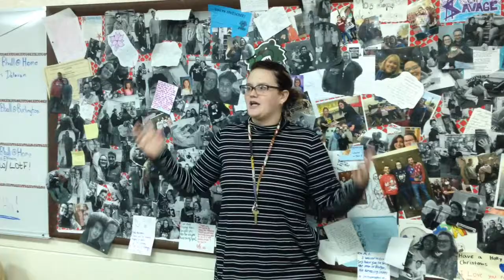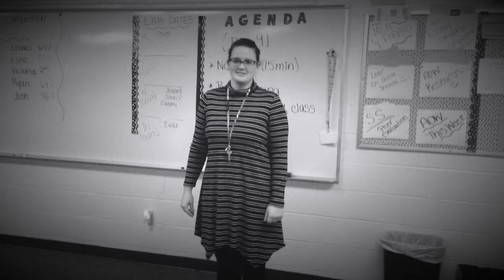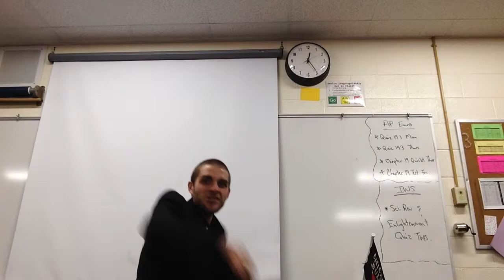IWS Today: Episode Eleven - French Revolution